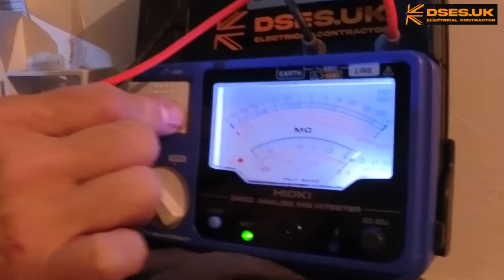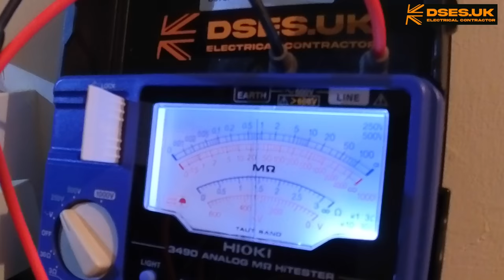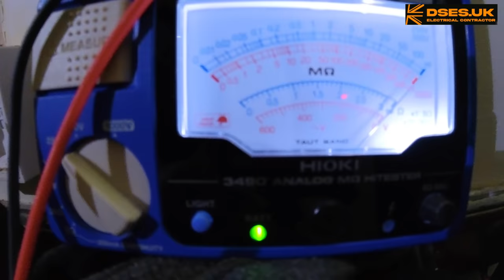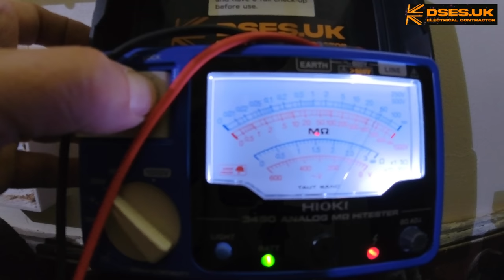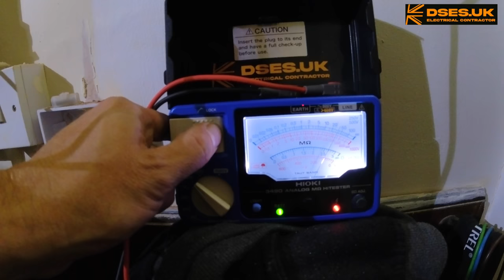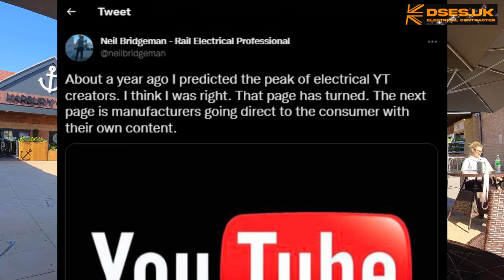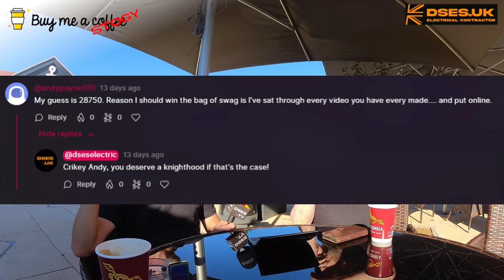Oh FFS, it's another board change video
Yes, yes, it’s been done a thousand times before and a thousand times better no doubt, but we had the camera with us and the run of the place, so figured it wouldn’t hurt to show another old CU coming out and a shiny SBS beauty going in. Oh, and Nige managed to find an insulation resistance fault too, so there’s that.

Afterwards, on the van, Nige came to the realisation that not all numbers are an integer and that it’s possible for fractions of numbers to exist. Who knew? Apparently, not he… until he saw someone talking about it on YouTube. I guess you live and learn.

The shout-outs are about as long as the electrical content in this one because I let them build up too much following a delay in releasing the last video about extractor fans. But, meh. It’s not like you have to watch any of it.

For a shout out on a future video and to keep me and Nigel puffing away, you can buy us a cheap machine-rolled supermarket cigar here:

My ridiculous Amazon storefront… if it’s still there: